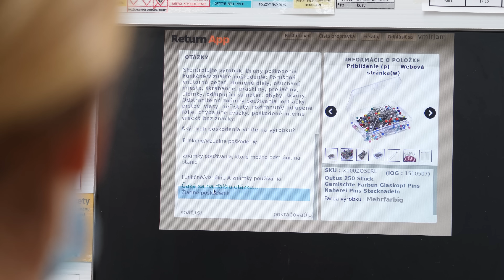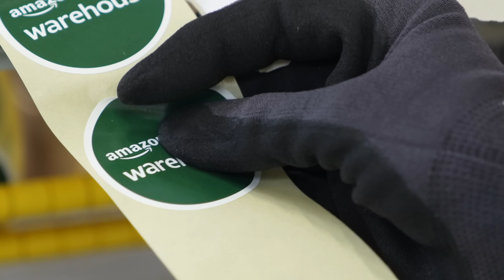Was macht Amazon mit Retouren?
Unser Ziel ist es immer, eine neue Verwendung für zurückgegebene Produkte zu finden. Wenn wir eine Kundenrückgabe erhalten, nimmt ein Amazon Mitarbeiter den Artikel aus der Verpackung und prüft ihn sorgfältig, um festzustellen, ob der Artikel wiederverkauft werden kann. Welche verschiedenen Möglichkeiten es gibt zu denen der Artikel wieder zurück in den Warenkreislauf gebracht werden kann, erklärt diese Amazon Story.